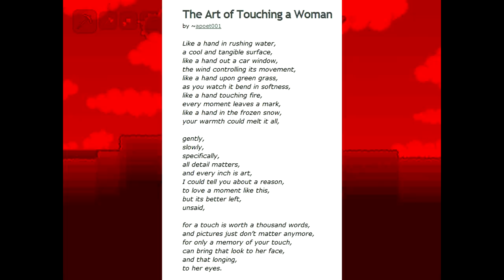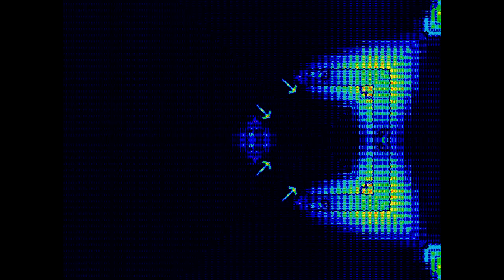Terraria (2011) REVIEW!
Do you want to fight, explore, and build- all with that 2D feel? Then Terraria is the perfect game for you! In this video, I will tell you all the pros and cons of Terraria, cool tips and tricks, and some secrets and easter eggs! Hope you enjoy it!

Copyright Information:
The song used in the background is "Unrest in the House of Bits" by The Protomen.
The game you see here is Terraria by Re-Logic. I did not edit it or upload it for profit.

17 U.S.C. § 107